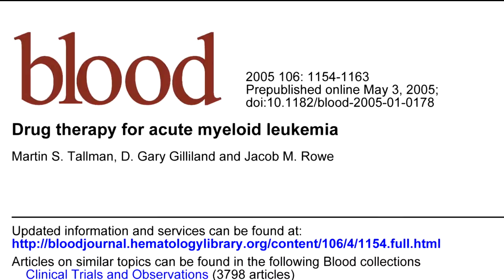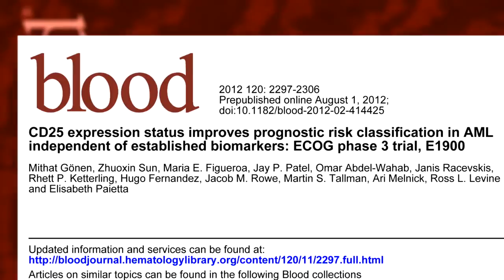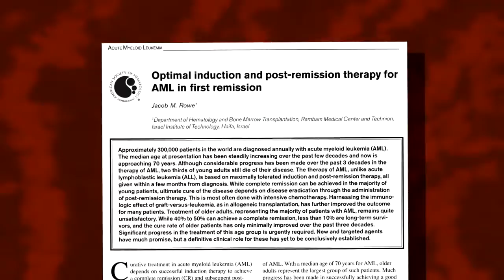Advances in Hematology: Jacob Rowe, MD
Blood Associate Editor
Department of Hematology and Bone Marrow Transplantation
Rambam Medical Center

Dr. Jacob Rowe about how to treat acute leukemia and looks towards a future where specific agents will be developed to treat particular mutations or interactions of mutations in patients.